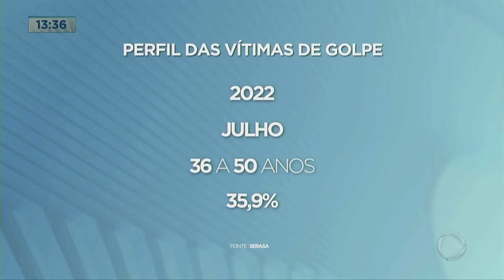Pessoas entre 36 e 50 anos são alvos de criminosos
Uma pesquisa do Serasa apontou que pessoas entre 36 e 50 anos são alvos de criminosos. Segundo levantamento, público costuma cair em maior número de golpes e ter cartão de crédito fraudado. A cada oito segundos, os brasileiros sofrem tentativa de golpe. Em segundo lugar, está o público de 26 a 35 anos.